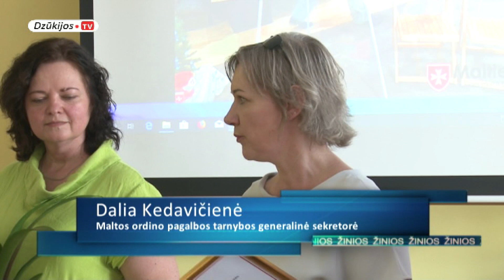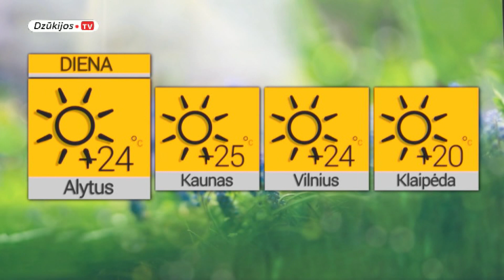2019 06 17 Žinios